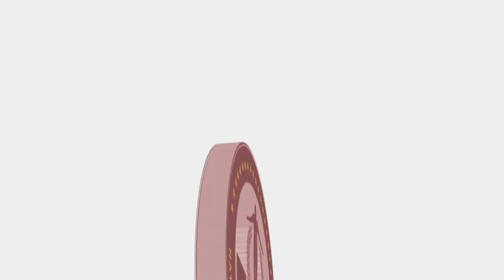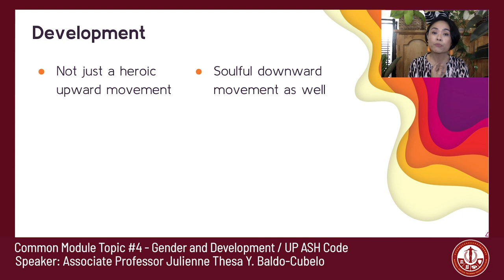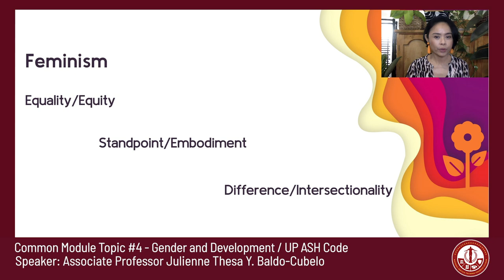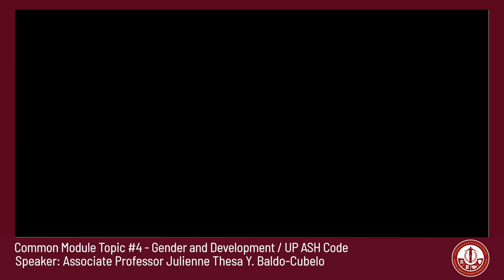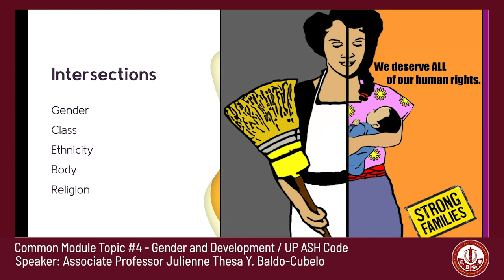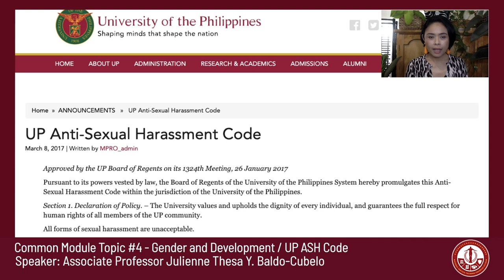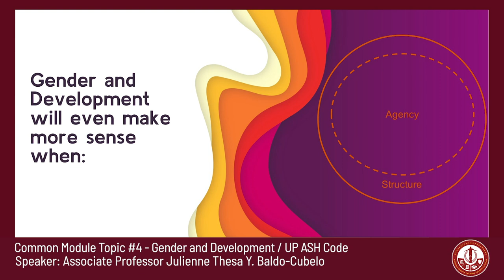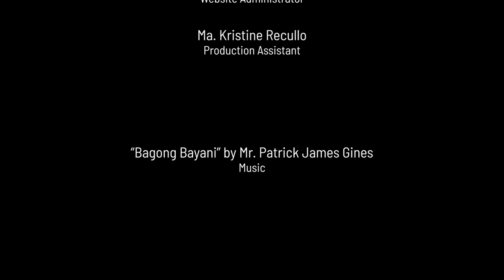NSTP Common Module Topic 4: Gender and Development and UP ASH Code | Julienne Baldo-Cubelo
NSTP Common Module Topic 4: Gender and Development and UP ASH Code
Assoc. Prof. Julienne Baldo-Cubelo, PhD

NSTP Common Module Topic 4: Gender and Development and UP ASH Code probes the development
of the concepts of gender including SOGIE, and the laws and mandates on gender development. The
module also examines issues and violations related to gender and orients students about the UP ASH
Code.

NSTP Diliman Office (Producer). (2020, October). Gender and Development and UP ASH Code by
Assoc. Prof. Julienne Baldo-Cubelo, PhD [Video File].